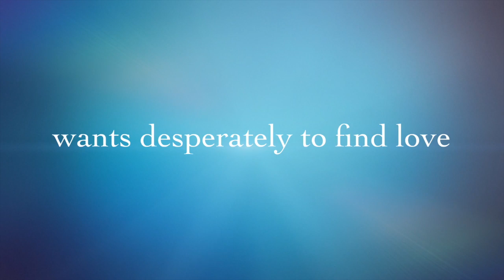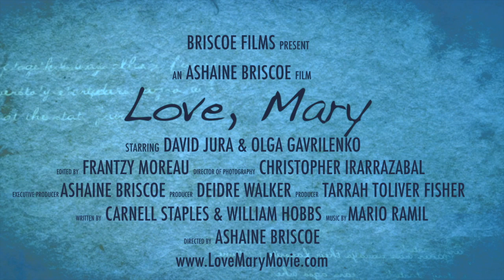Short Film Comedy English - Love, Mary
Maybe you're looking for this topics: funny stand up comedians 2014, greatest stand up comedy specials of all time, funniest stand up comedians youtube, best stand up comedians youtube, best stand up comedy specials of all time, best stand up comedians 2014, best stand up comedy shows of all time
So you should see "Love, Mary Movie"!

Made for 48 Hour Film Project - Miami 2014

Lonely Miami Beach musician/waiter dreams of some day falling in love... but his childhood fears cripple his chance of meeting Misses Right.

After a long uneventful night with his best friend, Cliff finally decides to face his fear.. His first encounter is with "the man in the mirror", himself... but watch to find out who joins him..

Starring David Jura, Olga Omvatii Gavrilenko, Joseph Henry, Yindra Zayas, Cecilia Melman, Gigi St Juste and Eddy Guevara

Written by Carnell CJ Staples & William Hobbs

Directed by Ashaine Briscoe

Director of Photography Chistopher Irarrazabal

Edited by Frantzy Moreau

Executive Producer Ashaine Briscoe

Producer Deidre Walker

Associate Producer Tarrah Toliver Fisher

Hair/Make-Up by Jenna Elliot

Art Director   Juan Orta

Production Assistant   Luminar Garza & Eddy Guevara

Movie Trailer Edited by Ashaine Briscoe

Filmmaker Ashaine Briscoe has just made her debut as a screenwriter, director, and producer—but to call her a novice would be an incredible oversight. In reality, Briscoe has been working in film for years, developing an almost preternaturally accomplished and diverse resume that includes credits as a Production Assistant, an Art Director, and more. She has worked on TV commercials and music videos, and her keen eye and visual flair have landed her design spots in leading glamour magazines. Now, however, it is Briscoe's time to shine, and to unleash the full extent of her creative vision.